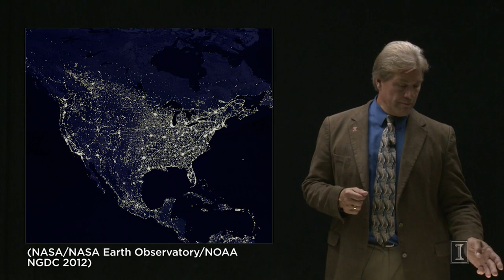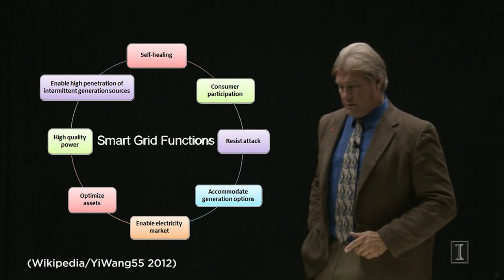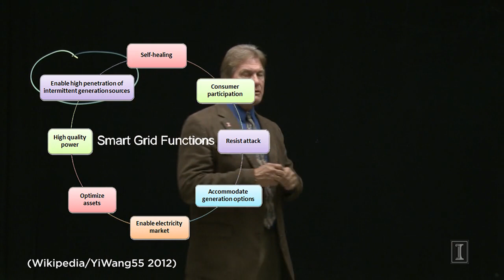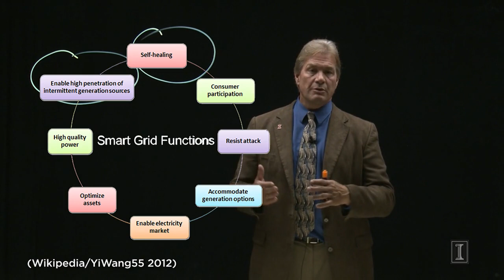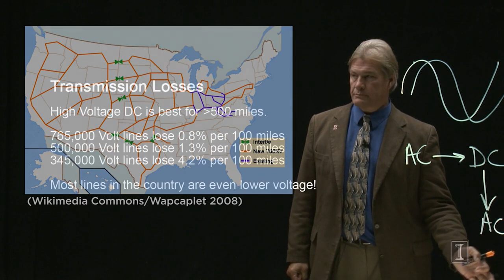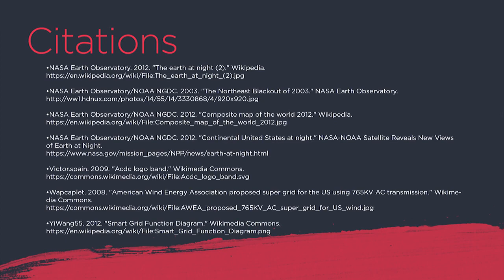The Smart Grid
What it is and why it is progress. Graphics of lights across the world at night and an illustration of the 2003 massive power outage. How the grids across America can be connected, and why this lessens transmission loss.